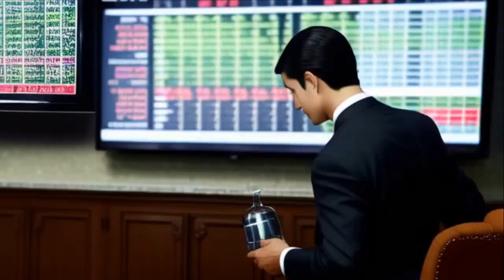A Winner Can Lose HD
BY Web Ratz
Song written by:  J. Ratzlaff & D. Webb
AI Video by: Fireframe AI
Produced by: Ratz Nest Studio, Nashville, TN